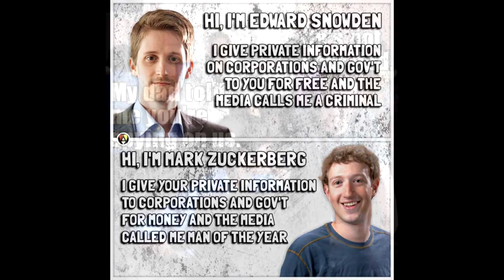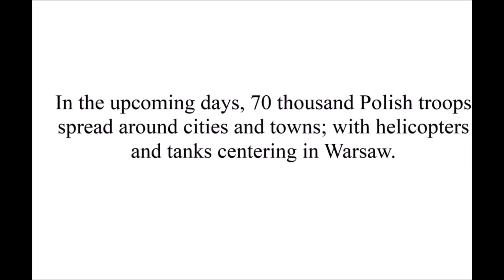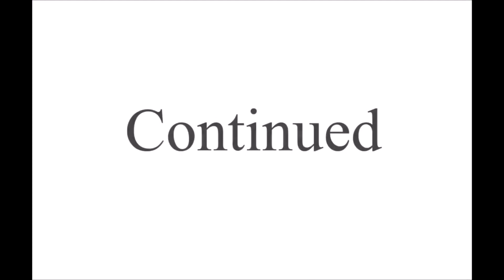ProjectEagleClaw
TANACH POWER! (1 Kings 2:1-9)
King David's Instructions to King Solomon:
When David's time to die drew near, he commanded Solomon his son, saying, “I am about to go the way of all the earth. Be strong, and show yourself a man, and keep the charge of the LORD your God, walking in his ways and keeping his statutes, his commandments, his rules, and his testimonies, as it is written in the Law of Moses, that you may prosper in all that you do and wherever you turn, that the LORD may establish his word that he spoke concerning me, saying, ‘If your sons pay close attention to their way, to walk before me in faithfulness with all their heart and with all their soul, you shall not lack a man on the throne of Israel.’
“Moreover, you also know what Joab the son of Zeruiah did to me, how he dealt with the two commanders of the armies of Israel, Abner the son of Ner, and Amasa the son of Jether, whom he killed, avenging in time of peace for blood that had been shed in war, and putting the blood of war on the belt around his waist and on the sandals on his feet. Act therefore according to your wisdom, but do not let his gray head go down to Sheol in peace. But deal loyally with the sons of Barzillai the Gileadite, and let them be among those who eat at your table, for with such loyalty they met me when I fled from Absalom your brother. And there is also with you Shimei the son of Gera, the Benjaminite from Bahurim, who cursed me with a grievous curse on the day when I went to Mahanaim. But when he came down to meet me at the Jordan, I swore to him by the LORD, saying, ‘I will not put you to death with the sword.’ Now therefore do not hold him guiltless, for you are a wise man. You will know what you ought to do to him, and you shall bring his gray head down with blood to Sheol.”